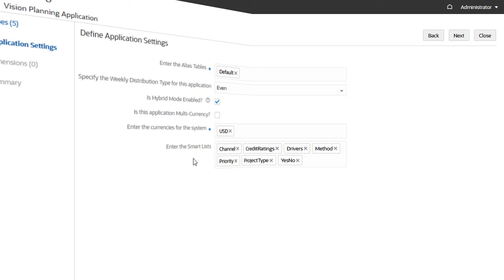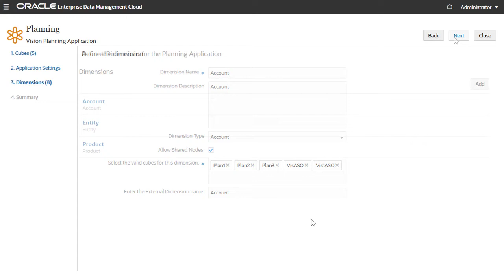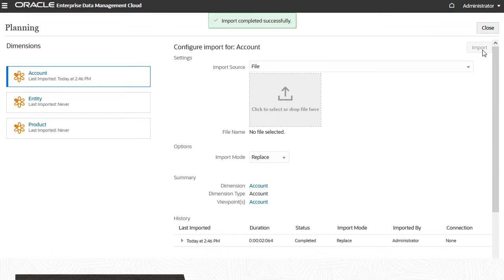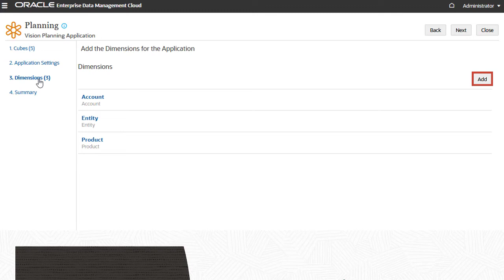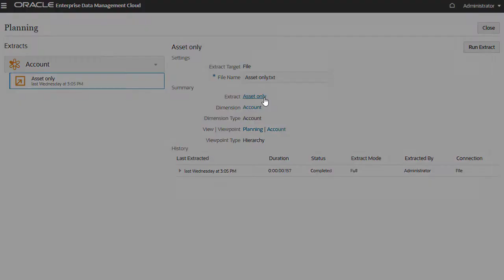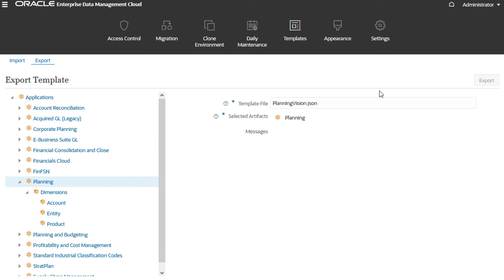Understanding Applications in Enterprise Data Management Cloud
This overview gives you a high-level look at registering, managing, and exporting applications in Enterprise Data Management Cloud.

Timings
0:00 Intro
0:19 How do you register applications?
2:15 How do you populate dimensions?
2:30 How do you manage application data?
3:12 Can you modify an application?
3:28 How do you export dimension changes?
4:47 Can you export dimension and application metadata?